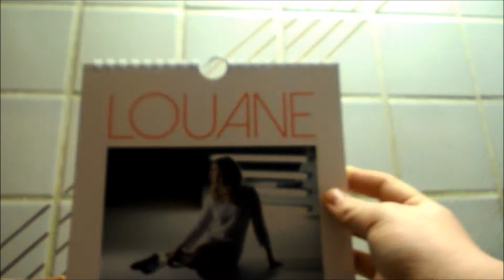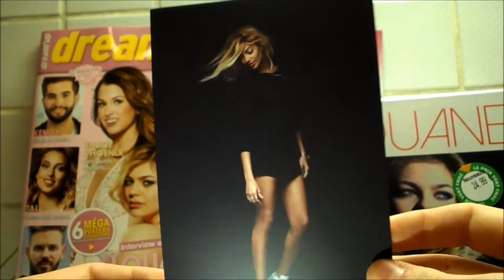♡ Mes Petits Louaners ♡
12ème vidéo sur ma chaîne "Les Stories D'Alexis".

Excusez-moi pour les moments où on entend du vent, où je crie, fais le con.. Enfin voilà mdr, c'est tout moi.

N'hésitez pas à mettre un pouce en l'air si ça vous a plu et à vous abonner à ma chaîne pour d'autres vidéos et à partager la vidéo sur les réseaux sociaux :)

Si vous avez des demandes, des idées de vidéos à me proposer, tout se passe dans les commentaires ⇩

A très bientôt pour de nouvelles vidéos! Merci!
♡ ~Alexis~ ♡